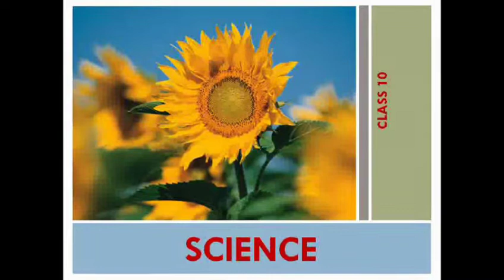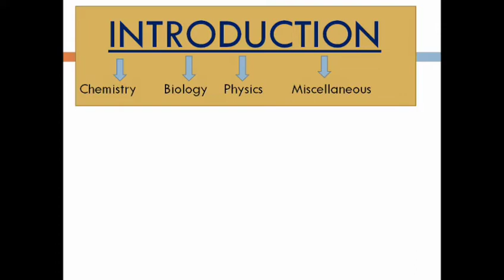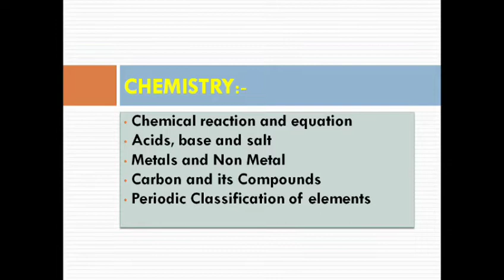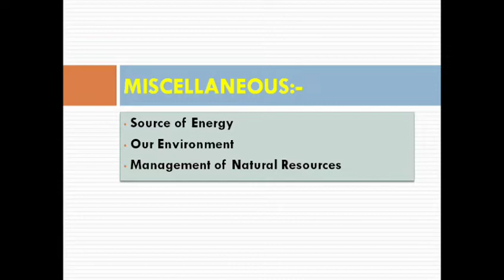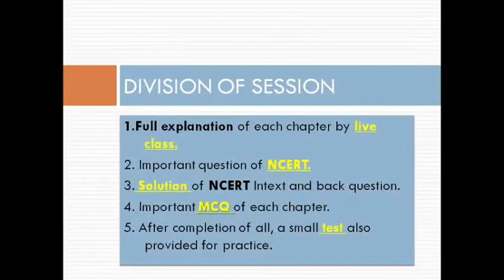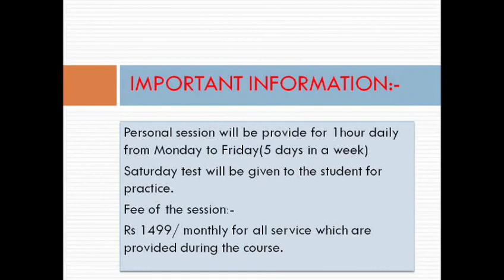Live online science session for class 10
Very intractive class for student. best Ppt presentation. with easy language. in this session a little introduction is provided so that student can understand wht the whole ppt is about...good learning plateform. more video will be paid. so limited offer...hurry students. first come ...first serve. 👌👌👍👍✌✌